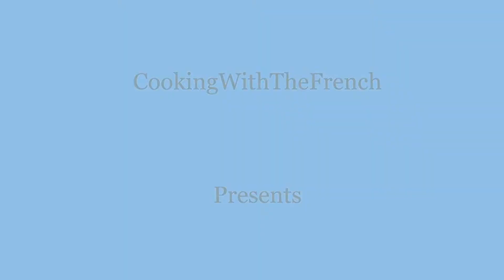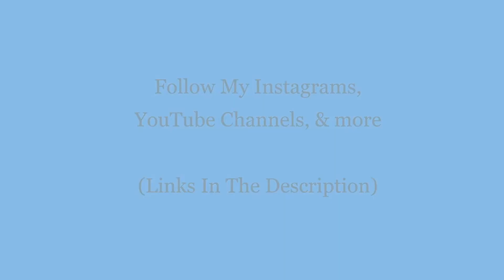CookingWithTheFrench - Healthy Soups Recipes #2 - CWTF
CookingWithTheFrench CEO:
Alfred Kalama AKGlobal :
Follow AKGlobal: